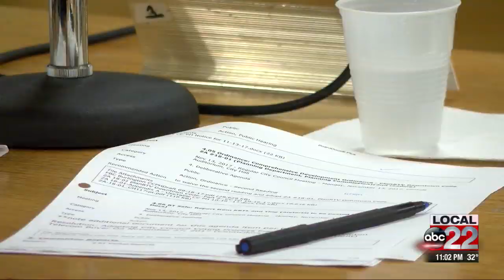Burlington mayor says city is "very strong"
Miro Weinberger gives annual State of the City Address